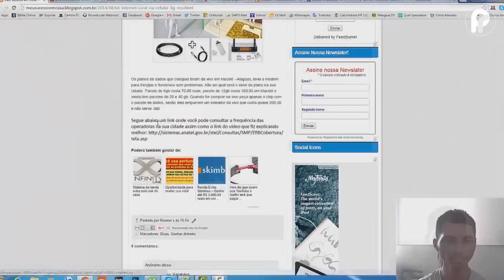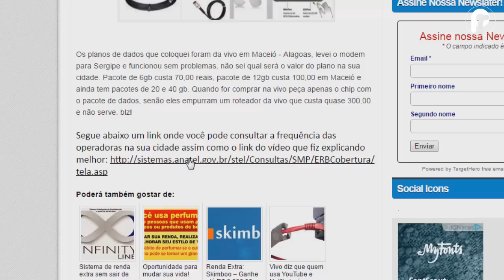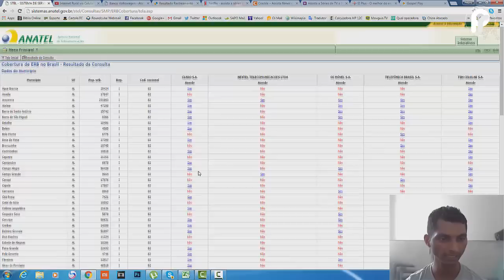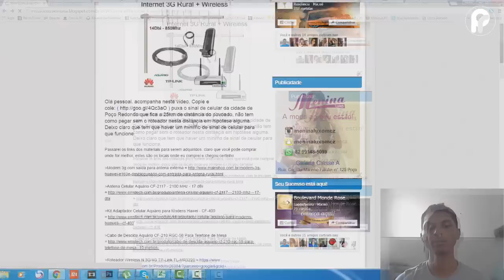Como descobrir as frequências das operadoras de celular em sua cidade!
Neste vídeo eu explico Como encontrar as frequências das operadoras de celular em sua cidade! assim fica mais fácil para quem precisa comprar uma antena seja ela de celular ou para internet. Observando sempre a frequência da antena e da operadora de celular.

Abaixo segue o link do esquema que fiz para colocar internet em regiões distantes dos centros urbanos. Segue

ATENÇÃO !!!

ACESSE A PÁGINA NO APOIA.SE E SEJA MEU PATRÃO!

Descrições pessoais

Câmera Vídeo: SAMSUNG ST200F
Câmera Áudio: SAMSUNG ST200F
Cidade: Maceió

Canais YouTube

PARCEIROS

São Tomé e Príncipe ►